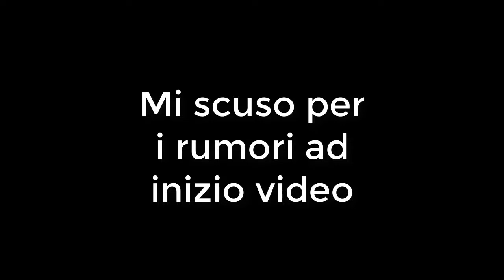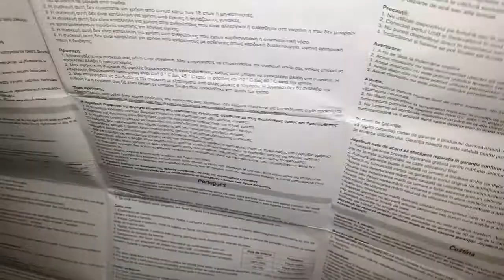Joyetech Teros PODMOD